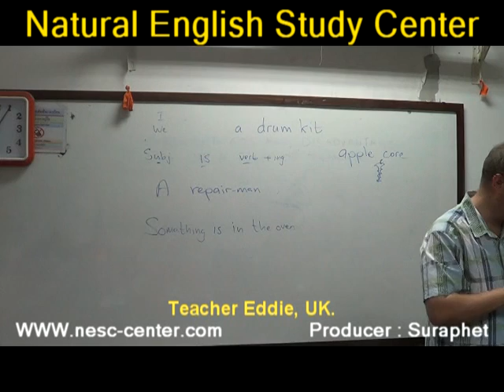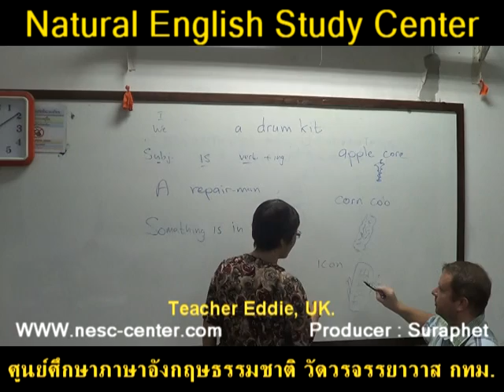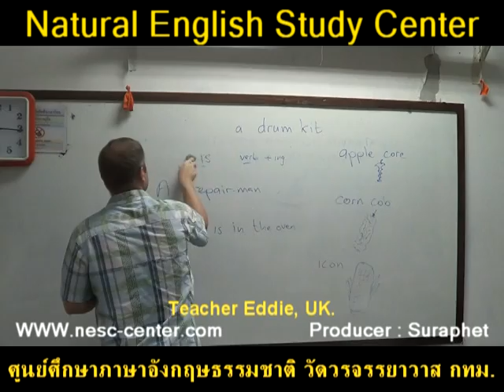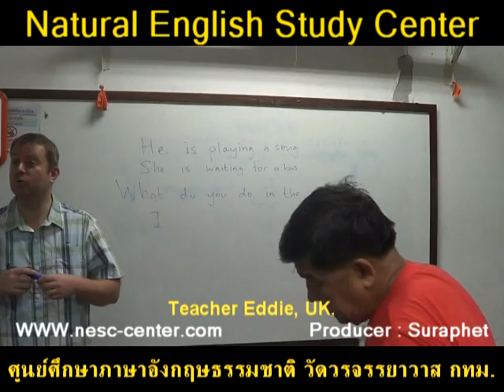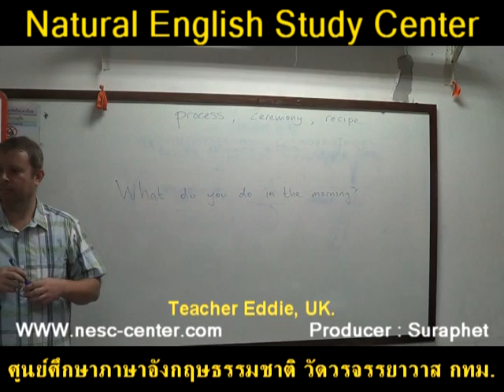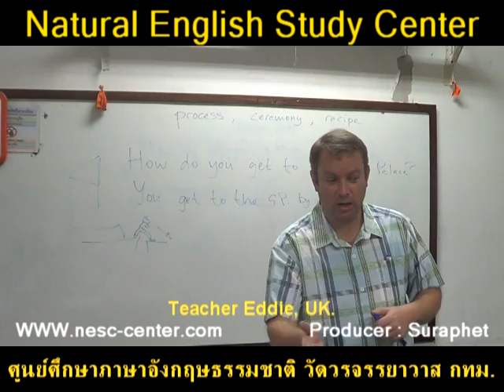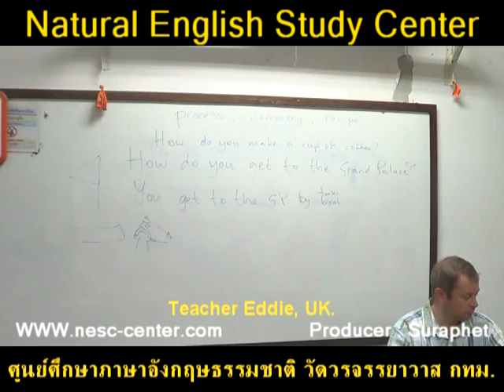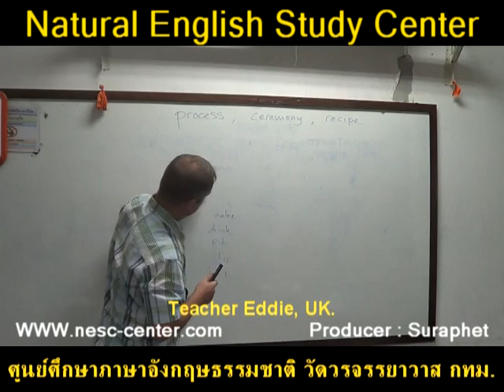suraphet 4265 English Teaching Teacher Eddie, UK. Eddie 11 November Eddie 2